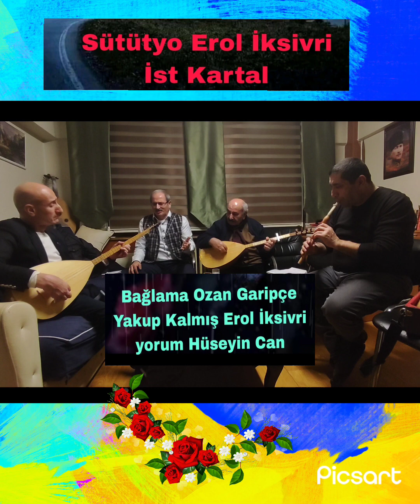Bilmezsen ne olur Ozan Garipçe Ve Hüseyin Can ile Can cana türküler Bağlama Yakup Kalmış Erol İksivr